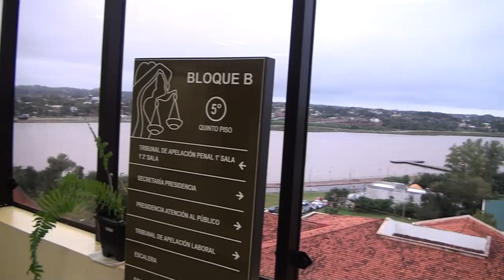Funcionarios judiciales de Itapúa luchan por aumento de salario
El abogado Edgar Ramos, secretario del Sindicato de Funcionarios del Poder Judicial del Paraguay "SIDJUPAR" Filial Itapúa, informó que los funcionarios judiciales de la región continúan aguardando un aumento salarial después de más de una década de lucha.